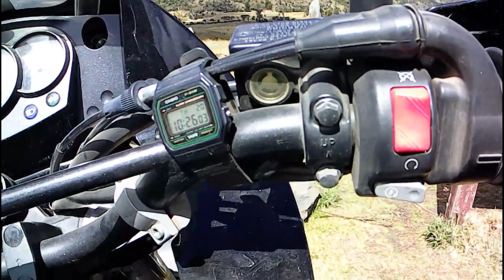Check list des contrôles quotidients de ma moto lors d'un grand voyage. Road Trip Amérique sud Ép 9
Vérifications journalières des points importants d'usures de ma moto lorsque je part voyager à l'autre bout du monde.

Check list basique journalier d'une moto de voyage:
1- Niveau huile.
2- Fuites éventuelles.
3- plaquettes et niveaux liquide de freins.
4- éclairage.
5- Pneus.
6- Fixations du porte bagage.
7- Tension et lubrification chaine transmission.
8- Niveau liquide de refroidissement.

9- Aspect général